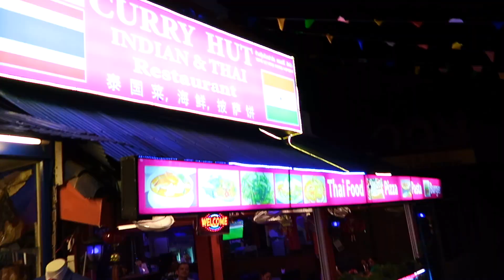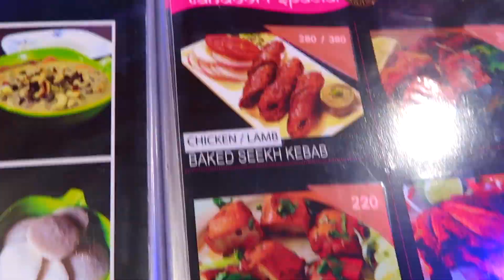Thailand Free Wild Party on Beach | Ark Bar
Greatest Party in Thailand | Koh Samui Thailand